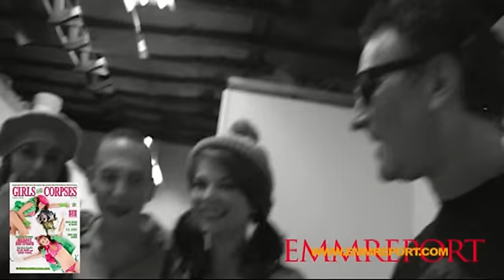Gilbert Gottfried behind the scenes at GIrls and Corpses Magazine shoot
Comedian Gilbert Gottfried behind the scenes at GIrls and Corpses magazine winter cover shoot with Allie Haze, Sensi Pearl and Corpsy.